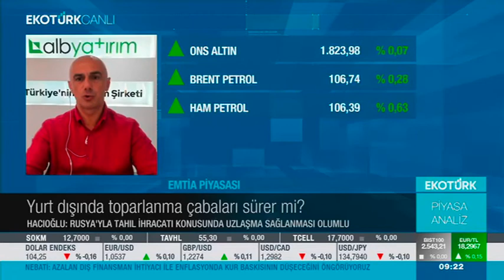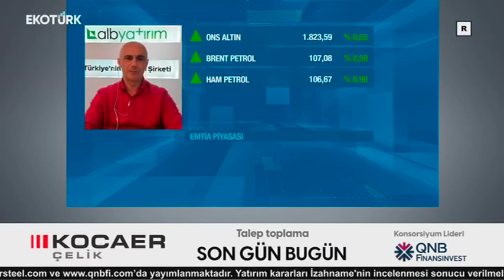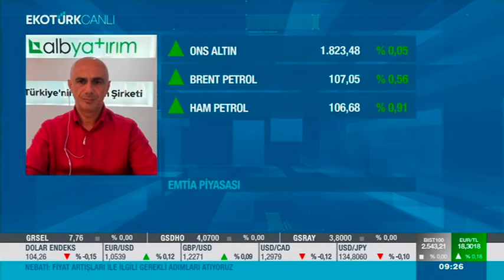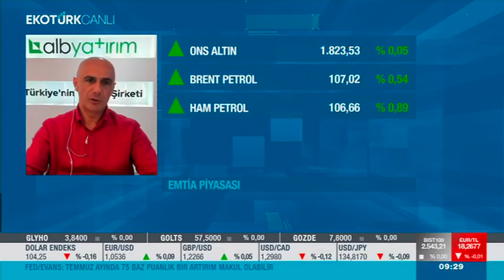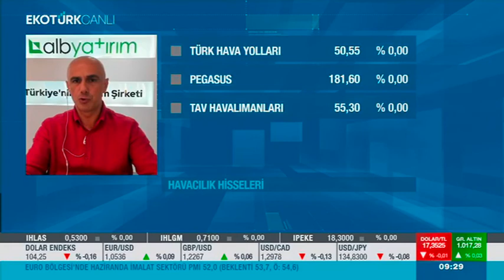Fed Enflasyon Açıklamaları Sonrası Piyasalar | Ekotürk TV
▶︎Faks: 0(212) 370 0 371